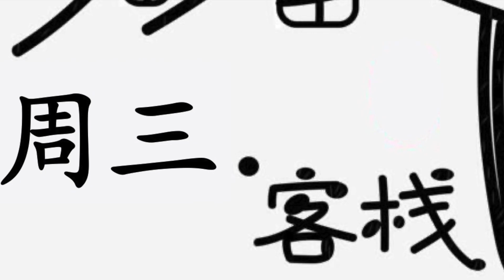《周三客栈》之《清心》单元28：在基督里的新凯歌